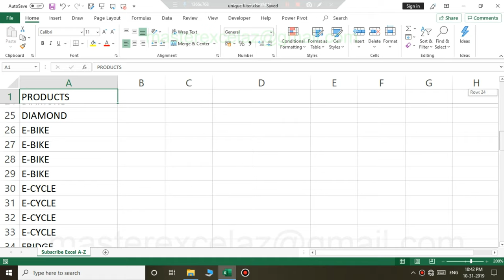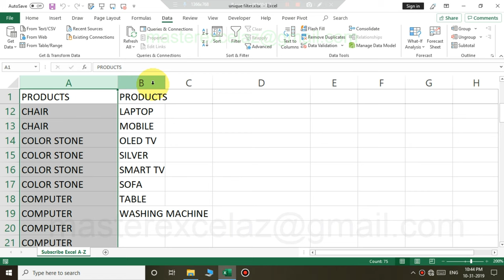How to get unique records in excel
This video shows you how to extract unique records from duplicate records using advanced filter in MS Excel 2019 Office 365.